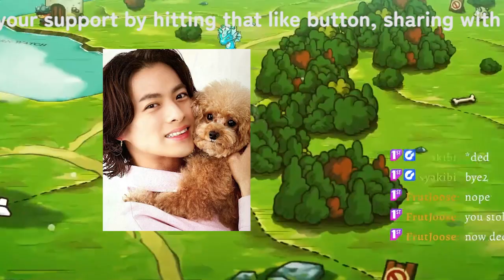【平野紫耀】平野紫耀が猛暑を乗り越える秘訣を語る！水と写真で心を癒す一瞬